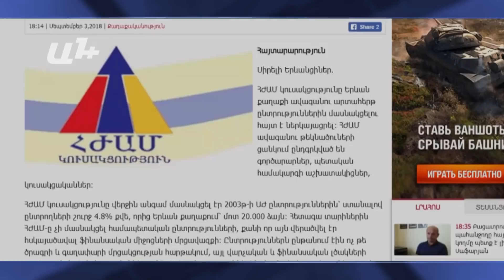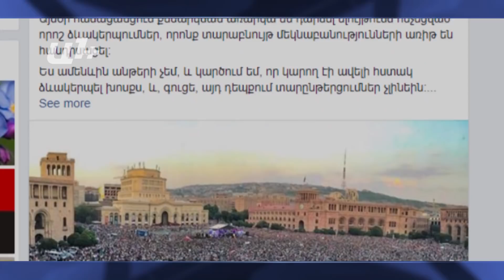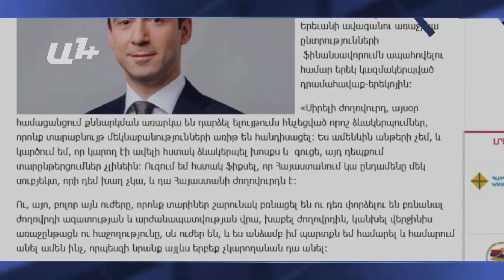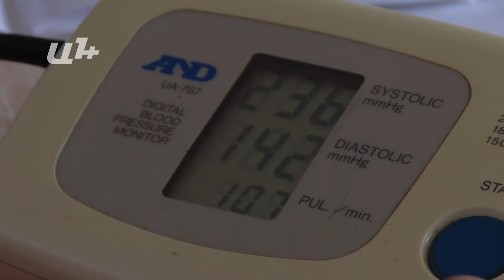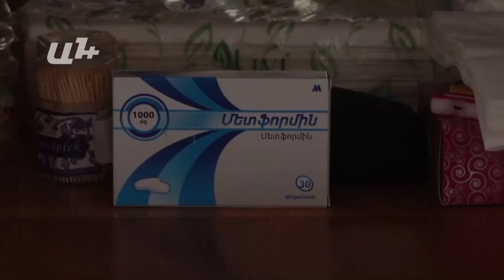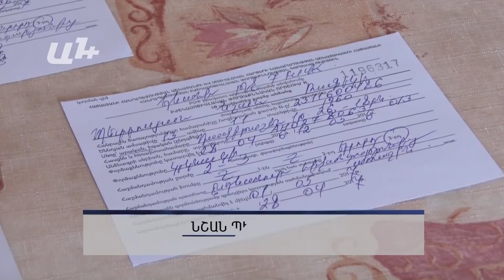AYB FE + 03․09․18